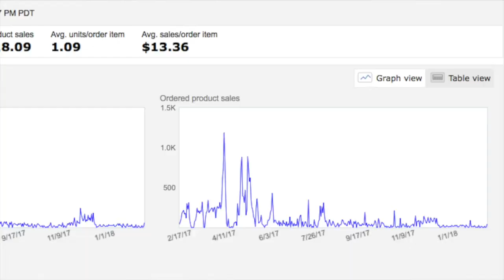FBA 1st Year Results - Restarting an Amazon FBA Business - 2018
After starting an Amazon FBA business and stopping I'm looking to restart again. In the video I talk about some of the up's and down in my FBA experience.